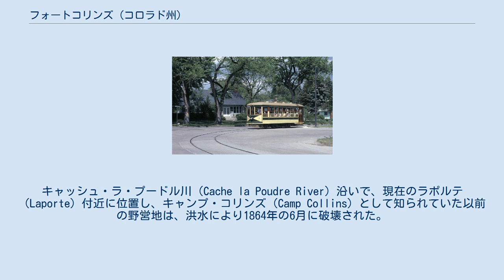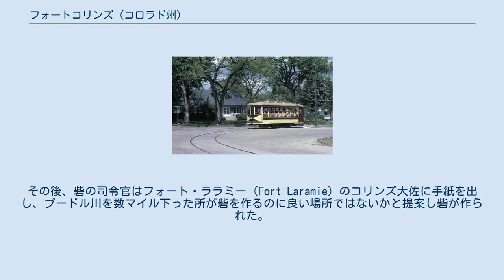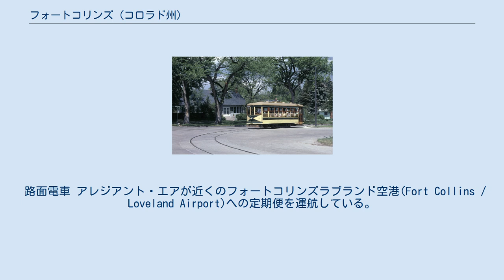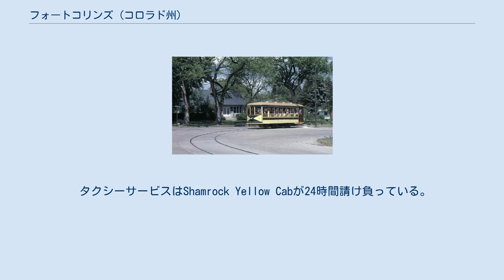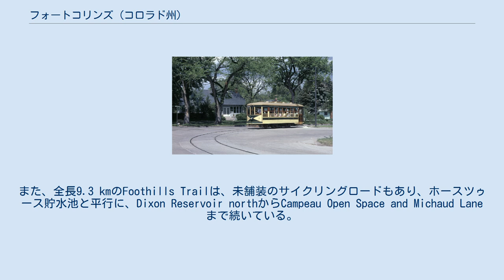フォートコリンズ (コロラド州)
フォート・コリンズ（英: Fort Collins）は、キャッシュ・ラ・プードル川（Cache la Poudre River）沿いにあるアメリカ合衆国コロラド州ラリマー郡最大の都市で郡庁所在地でもある。
コロラド州立大学の本拠地で、地理的にはコロラドフロント山脈沿いにあり、コロラド州の北の中心に位置する。
2012年現在の国勢調査で、この都市は総人口148,612人である。
 1864年、フォート・コリンズはアメリカ陸軍の前哨基地として設立された。
キャッシュ・ラ・プードル川（Cache la Poudre River）沿いで、現在のラポルテ（Laporte）付近に位置し、キャンプ・コリンズ（Camp Collins）として知られていた以前の野営地は、洪水により1864年の6月に破壊された。
その後、砦の司令官はフォート・ララミー（Fort Laramie）のコリンズ大佐に手紙を出し、プードル川を数マイル下った所が砦を作るのに良い場所ではないかと提案し砦が作られた。
ちなみに、その砦は全く城壁を持っていなかった。
 開拓者達は砦の周辺のすぐ側に時を移さず移住し始めた。
1868年に砦は破棄され、元の砦があった場所は現在の町のダウンタウンにあたる。
町は1873年に正式に併合された。
 フォート・コリンズはコロラドの初代の公立大学であり、以前はコロラド農工大学として知られたコロラド州立大学の本拠地である。
他の主要な雇用主としてはヒューレット・パッカード、Poudre Valley Health System、そしてPoudre School District等がある。
 更に詳細な情報についてはフォート・コリンズ公立図書館（Fort Collins Public Library）の地方の歴史文書を参照のこと。
 フォート・コリンズは 北緯40度33分33秒 西経105度4分41秒 / 北緯40.55917度 西経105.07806度 / 40.55917; -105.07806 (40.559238, -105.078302)に位置している。
ロッキー山脈の北部フロント山脈と呼ばれる部分の東側で、コロラド州の州都デンバー市から約70マイル(約112km)北方にある。
町の西側に見えるホーストゥース山(馬の歯の形をしている花崗岩が山の頂上にあることから名付けられた)とホーストゥース貯水池が有名である。
 2000年現在の国勢調査で、この都市は人口118,652人、45,882世帯、及び25,785家族が暮らしている。
396.2/km2 (1,026.0/mi2) の平均的な密度に47,755軒の住居が建っている。
 45,882世帯の内の29.0%は18歳以下の子供の居る家庭で、44.9%は結婚している夫婦である。
7.9%は現在独身の女性世帯主であり、43.8%は非家族である。
全ての世帯の26.0%は一人住まいで、5.9%は65歳以上の一人住まいの老人である。
平均世帯規模は2.45人で、平均家族数は3.01人である。
18歳以上の女性100人ごとに対して男性は99.7人である。
 この都市内の世帯ごとの平均的な収入は44,459米ドルであり、家族ごとの平均的な収入は59,332米ドルである。
人口の14.0%及び家族の...